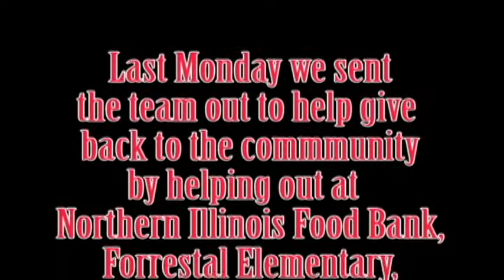Lake Forest Forester Football Community Service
The Lake Forest football team took a Monday from the rigors of practice in late August and went out in the Lake Forest community to take part in several community service activities.

The team made their way to Croya, Boys and Girls Clubs in North Chicago and other places in Lake County giving back to the community as part of a service day, according to Coach Jim Cantazaro.

Video courtesy of Lake Forest College